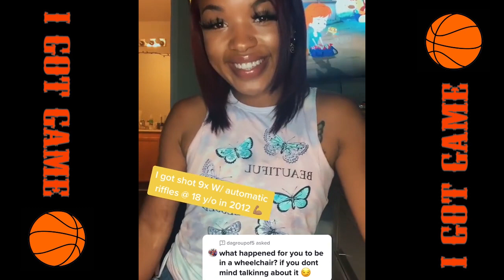People Reacts To Getting Shot In The Hood